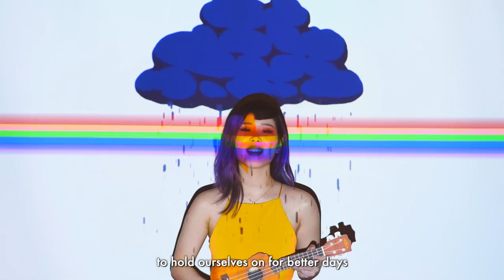I wrote a song about my STRUGGLE with DEPRESSION | Find A Way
For those of you wondering, this music video was shot in front of projector and was pretty much one- take!! This is also the very first time we composed our own song, and the lyrics are very personal to me. It's difficult to be vulnerable in front of the camera, especially when its got to do with my mental health but I hope this resonates with some of you. Remember, you're not alone and we'll be okay.

The last year has been a really rough time and it's so difficult to talk about it.

This video does not, and is not intended to, contain medical advice in any form. If you are looking for support or help, please approach a licensed medical health professional.

Visit mindline.sg for mental wellness resources, tips and self-help tools
Have a CHAT with someone if you need help
Hear from experts at Calm Collective’s virtual talks and connect with all things youthful on Youthopia

This video was created in collaboration with YouTube. For more mental health and wellbeing tips, please see this playlist

I’m MiniMoochi! A tiny human in sunny Singapore having fun in this Youtube space!